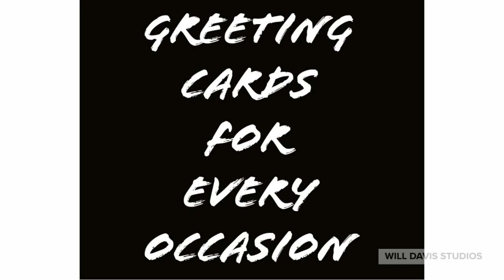Will Davis Studios - Life Behind the Lens - 2-4-2021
Will Davis Studios New Photography Fine Art Images.